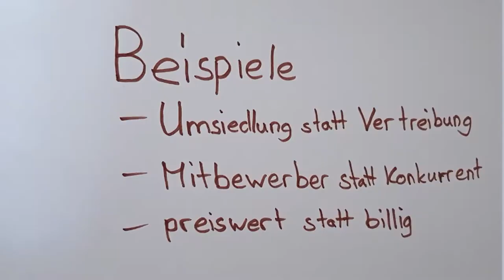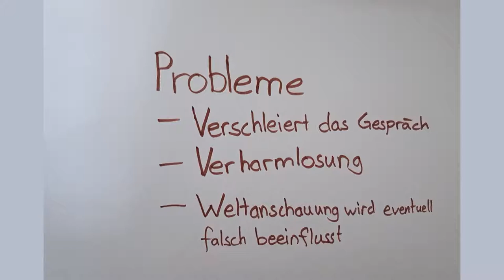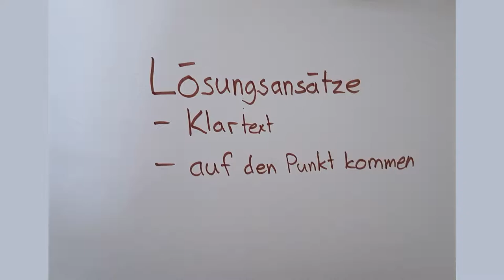Der Euphemismus | SOL 303 | Ein Explainer-Video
Habe versucht es seriös zu machen, aber am Ende hatte ich keine Ausdauer mehr und ich habe es einfach mit Memes gefüllt...

My shit drawings powered by MS Paint

bzw. um Bildauflösung zu verbessern